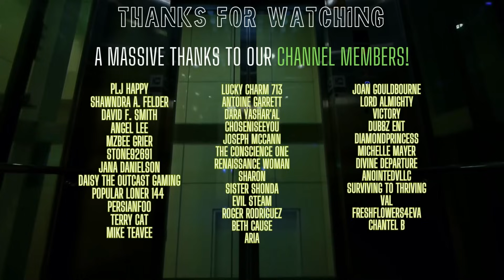Your Family Can Be Your WORST ENEMY! So CRAZY👀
Family. They're supposed to be there for you, support you and respect you as one of their own... until they don't meet any of these standards. Instead, we are shifted in a sad realization that family can be your worst enemy. Let's dive into how and why.

Thank you kindly for the ongoing support of The Mindset Elevator. Wishing nothing but the best for each and every single one of you.

For those who would like to contribute to my channel, your contributions are heavily appreciated: